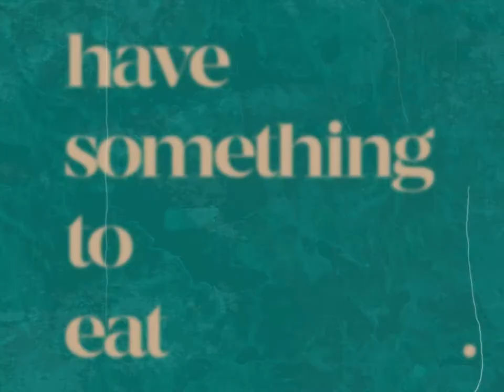Lockdown digital diary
We asked some people to share their digital diaries reflecting on their lockdown experiences and how they overcame their day-to-day challenges. What’s your most memorable experience during lockdown?